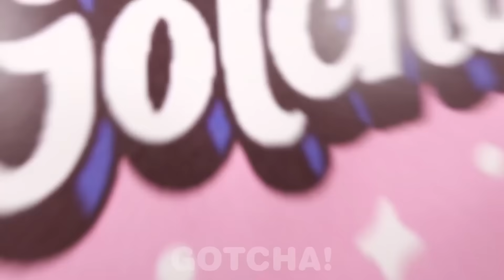Kendi Gizli Odanızı İnşa Etmek || Pop It VS Karton Oda, GOTCHA’dan Proje ve Tüyolar!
Selam Gotcha’cılar! Kendinize ait bir yer olsun istiyorsunuz ama gizli odanızı nasıl inşa edeceğinizi mi bilemiyorsunuz? Bugün size iki tane şahane gizli oda hazırladık, pop it vs karton. El işi projeleri ve eşsiz oda dekorasyon fikirleri dolu yeni Gotcha! videomuzu kaçırmayın!

Bu videoyu sevdiyseniz, şunu da sevebilirsiniz [ÇILGIN TIKTOK MEYDAN OKUMALARI || Gotcha'da Komik TikTok Numaraları ve Viral Tüyoları Denedik!]